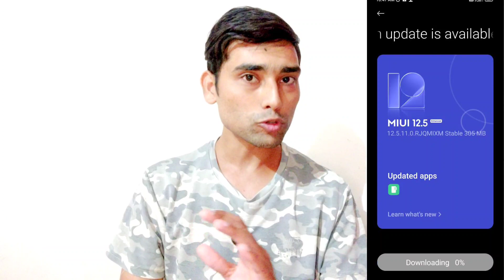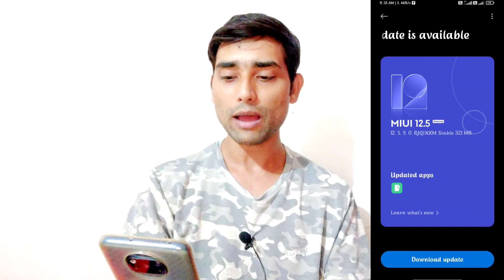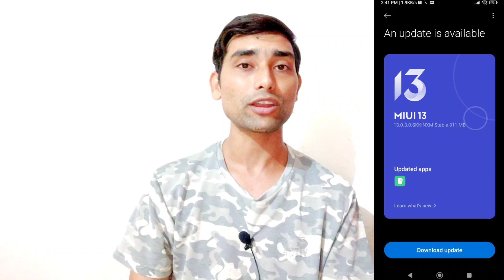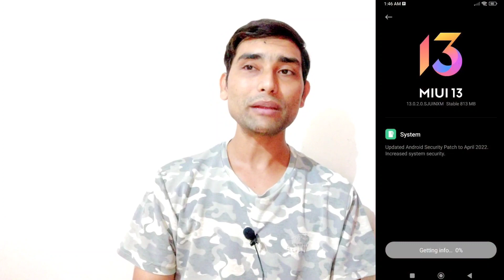😍Poco X3, Poco X2, Redmi Note 10S, Redmi 9 Prime, 9 Power, Note 9 Pro Max, Mi 11X Miui 13 Android 12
FOLLOW ME --😊😊

Please.